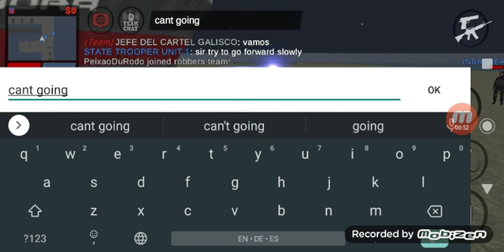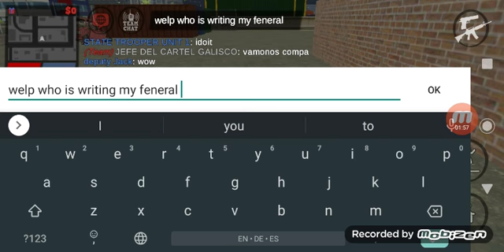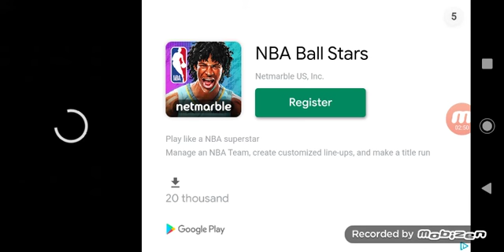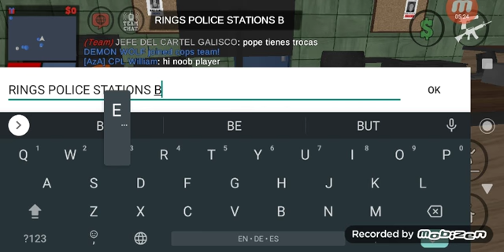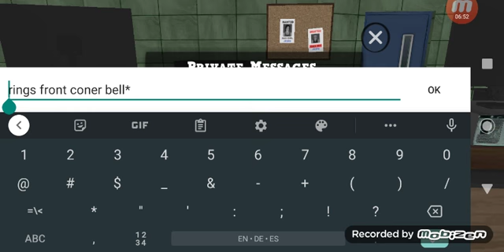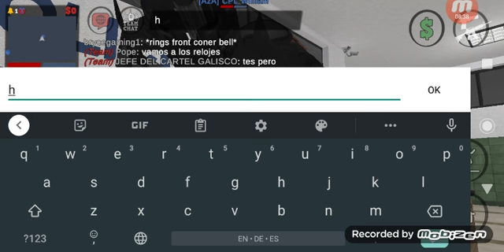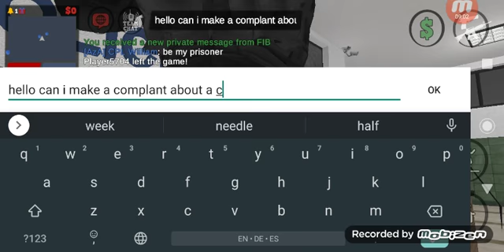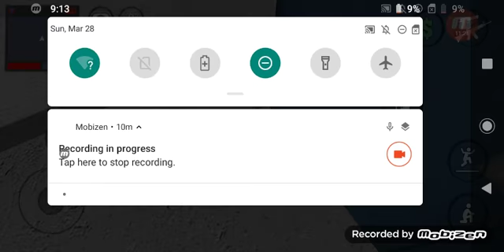A Rescue Unsecceful